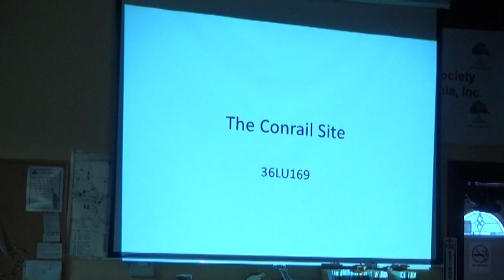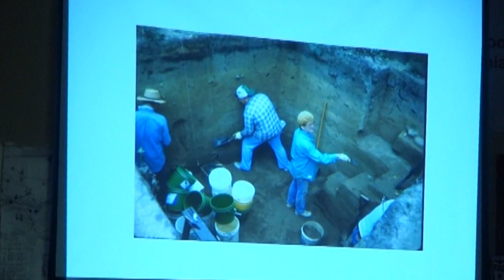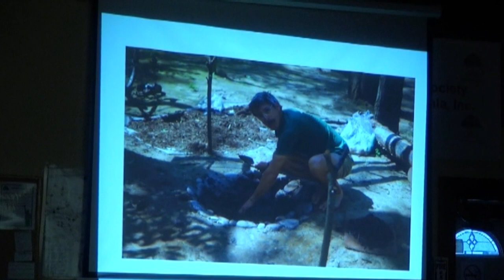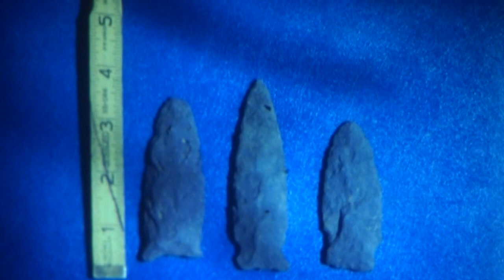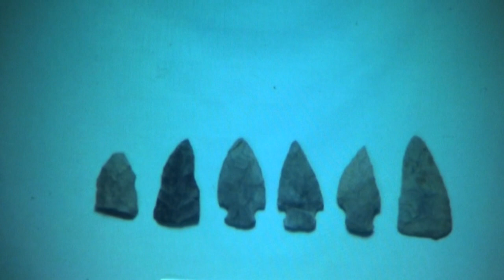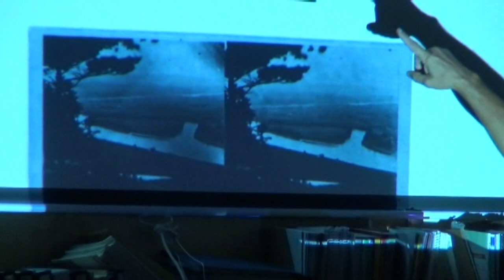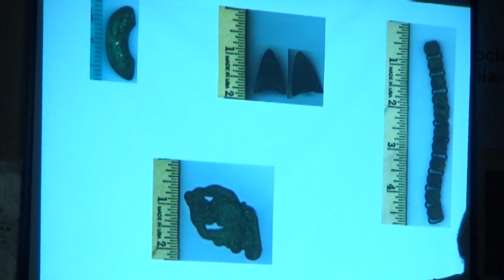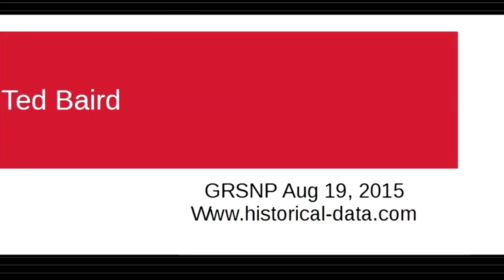The Conrail Site with Ted Baird, Aug 19, 2015